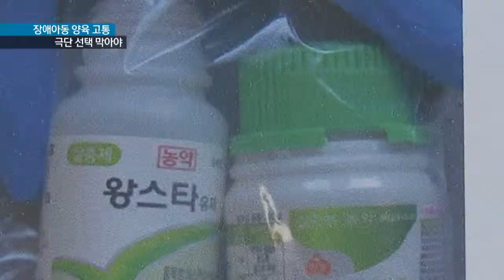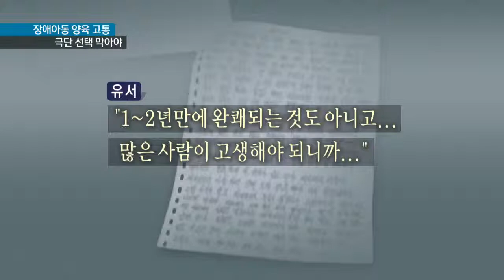[KNN 뉴스]장애 아동 양육 힘들다지만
{앵커:70대 할아버지가 4살난 손자와 함께 극단적인 선택을 했다, 결국 손자가 숨지는 일이 빚어졌습니다.

알고보니 손자에게 장애가 있었는데, 이런 장애아가 있는 가정의 고통에 아직 도움의 손길이 다 미치지 못하고 있습니다.

{리포트}
{수퍼:00 아파트 /부산 동래구}
일흔이 넘은 노부부는 아침마다
근처거리의 아들집으로 갔습니다.

맞벌이를 하는 아들 며느리를 대신해 4살난 손자를 돌보기 위해서였습니다.

{수퍼:뇌병변 2급 장애 손자 돌보다 음독}
하지만 손자는 태어나자마자 뇌병변을 앓아 꼼짝을 못하는 상황이었습니다.

평생을 이렇게 지낼 손자와 이를 돌봐야할 아들 며느리를 생각한 할아버지는 극단적인 선택을 하고 말았습니다.

{CG}
어제 낮 11시 반쯤, 손자와 함게 독극물을 마시고 쓰러진 것을, 할머니가 발견해 경찰에 신고했지만, 손자는 이미 숨진 뒤였습니다.
할아버지는 아직 의식불명상태입니다

{싱크:}
{수퍼:부산 동래경찰서 관계자/"손자의 장애로 인해서 할아버지가 비관을 해서 손자에게 먼저 독극물을 흡입하게 하고..."}

{CG}
유서에는 손자가 1~2년이면 완쾌가 되는 것도 아니고, 많은 사람들이 고생을 한다고 적혀 있었습니다.

{수퍼:희귀병 아들 출산 여경도 목숨끊어}
지난달에는 출산휴가 중이던 여경이 희귀병을 앓는 아들과 함께 목숨을 끊는 일도 벌어졌습니다.

이렇게 중증 장애 아동을 둔 가족들은 출산부터 심리적*경제적 어려움을 평생동안 겪게 됩니다.

{수퍼:장애아 가정, 사회적 편견으로 고통}
일부 재활 훈련을 받을 수 있지만, 보호자가 항상 함께 해야하는 부담에, 사회적 편견으로 고통받고 있기 때문입니다.

{인터뷰:}
{수퍼:송성민/부산장애인자립생활센터 소장/"사회적 환경이 보편적인 사람이 누리는 것과 맞지 않는 경우가 많기 때문에 심리적으로 어렵다고 생각하는 분들이 많을 것입니다."}

가정 장애인 돌봄 서비스가 실시되고 있지만, 대상이 제한적이어서 아직 도움의 손길이 미치지 못하는 곳이 많습니다.

{StandUp}
{수퍼:김민욱}
"무엇보다 장애 자녀를 치료의 대상이 아닌 온전한 인격체로 인정하고 존중해 줘야 한다고 전문가들은 조언합니다.